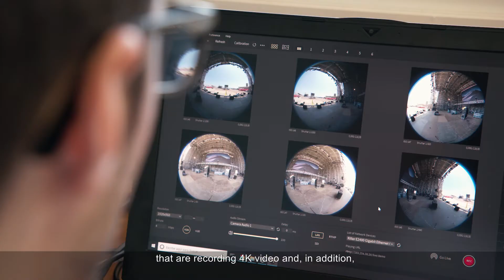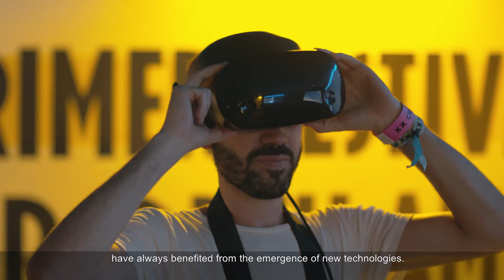Cruïlla Barcelona: Europe’s first 5G festival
“5G Cruïlla” pilot project, promoted by Cruïlla, 5G Barcelona, Cellnex Telecom, ACCIONA, MASMOVIL and Qwilt, enabled attendees to the festival to experience a live concert from the stage using 360° immersive experience.

A 360º stereoscope camera on the middle of the main stage with six lenses that recorded images in 4k and sent them via smalls cells to 3D virtual reality headsets located in the festival area where the participants used the VR glasses to watch 360º streaming video with minimum latency.

5G advanced broadband networks and the temporary memory storage capacity at the extreme data processing of the network (edge computing) were the key for the success of the project.

With this pilot project, Festival Cruïlla became last summer Europe’s first 5G festival and one of the world’s first testing grounds for 5G technology applied to entertainment and live music.